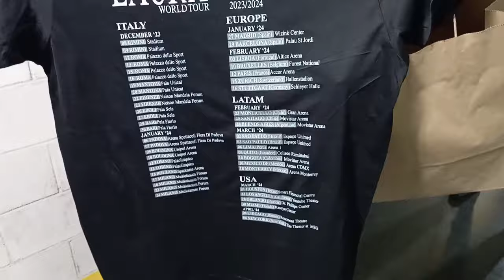Laura Pausini - Madrid - 27/01/2024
LAURA PAUSINI - Madrid 2023.

Estivemos no show da incrível Laura Pausini em Madrid, no dia 27/01/2024.
Gravamos muita coisa pra você. Espero que goste do vídeo, principalmente se você é fan da Laura Pausini.